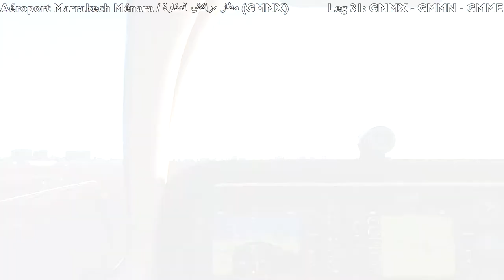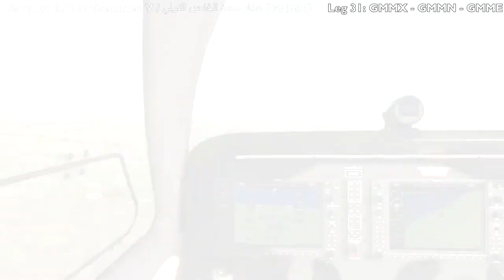MSFS Grand World Tour | #31 | Marrakesh Menara - Casablanca - Rabat/Salé [GMMX - GMMN - GMMN]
A huge welcome to my project named the MSFS Grand World Tour. My goal is to fly across the virtual world in Microsoft Flight Simulator (MSFS) in 500 stages and visit the natural and man-made beauty all over the world that is represented so well in the game. I have been thinking about doing something like this for a LONG time and finally since the flight sim release on the Xbox-consoles I have been able to make a start.  We start our journey at Amsterdam Schiphol, since I live in Amsterdam and Schiphol is my "local" airport, which I have visited many times to catch a plane myself. The route criss-crosses the globe as I try to visit the most interesting spots, such as cities, landmarks, natural areas and airports. Flight details and points of interests (timestamps) have been posted down below. For more info about the routing and the project in general, please have a look at the comment section for more details. Enjoy the journey :)

Today's flight details:

Route:                        Marrakesh - Casablanca - Rabat
Airports:                    Marrakesh Menara Airport - Mohammed V Int'l Airport - Rabat-Salé Int'l Airport
ICAO / IATA:             GMMX - GMMN - GMME / RAK - CMN - RBA
Countries crossed:  Morocco
Flight distance:        181 NM / 335 km
Flight duration:        1h 33m
Time of departure:  9:00 LCL / 8:00 UTC
Time of Arrival:        10:33 LCL / 9:33 UTC
Weather:                   Clear, Few Clouds, Cloudy, Fog
Aircraft:                     Beachcraft Bonanza G36

Timestamps:

0:00 Flight plan
0:13 Marrakesh Menara Airport (GMMX)
0:30 Engine startup & taxi
3:35 Takeoff
4:56 Marrakesh
10:08 Ben Guerir Air Base (GMMG)
12:39 Oum Er-Rbia
17:00 Settat
20:01 Berrechid
22:28 Landing at Casablanca Mohammed V Airport (GMMN)
24:18 Taxi
26:45 Takeoff
29:49 Casablanca
39:00 Témara
40:18 Rabat
41:57 Salé
42:52 Rabat-Salé Airport (GMME)
44:40 Landing
46:19 Taxi
47:15 Engine shutdown